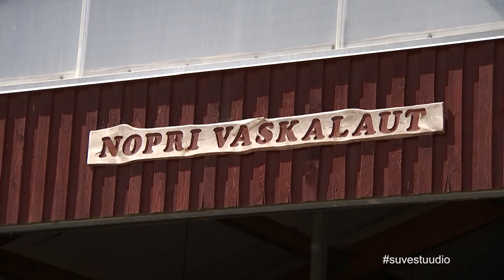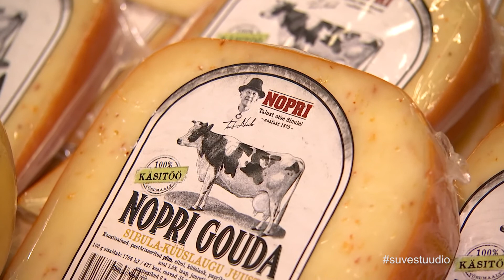Suvestuudio - Nopri 04.07.2017